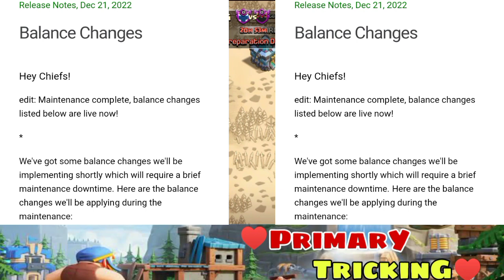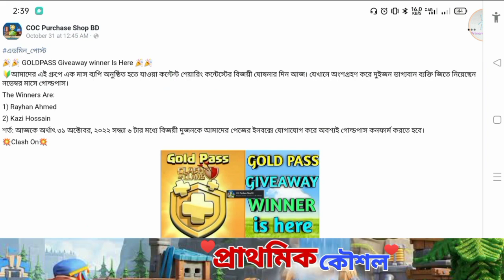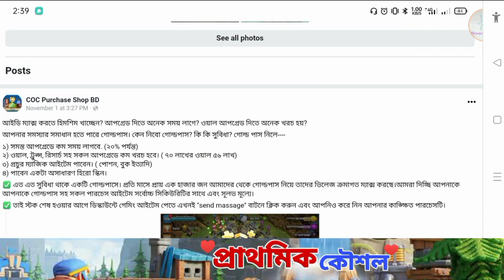New Update-Balance Changes Listed Below Are Live Now!💯(বাংলা)|Some Magical Changes Are Seen In COC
New Update-Balance Changes Listed Below Are Live Now!💯(বাংলা)|some magical changes are Seenable after maintenance break

1. All videos on my channel are for only Educational Purpose.
2.I always try to follow supercell fan content policy and I respect supercell.
3.I make people aware about the norms of supercell.

clash of clans,clash of clans bangla,clash of clans Bangladesh,clash with pt66,attack strategy bangla,coc bangla tutorials,coc attack strategy bangla,bangladeshi coc youtuber,clash of clans new balance changes,new update for clash of clans,jolly Christmas scenery free,how to find freez m for clash of clans,how to purchase freely in clash of clans,jolly scenery, what new update after maintenance break,after maintenance break clash of clans new features coming,